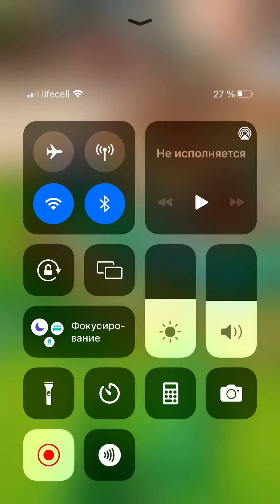Love & Pies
Номера карт, якщо є бажання і можливість підтримати канал